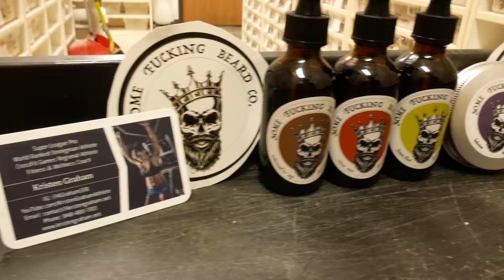HE ATE A CENTIPEDE FOR NO REASON!! (DISGUSTING)